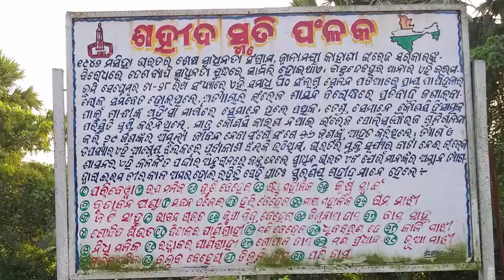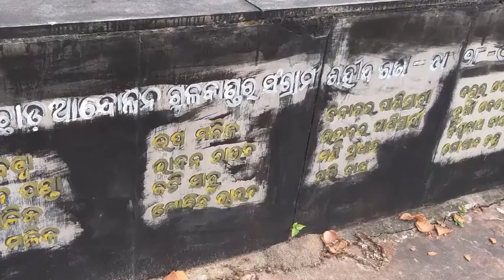Jallinwal bagh hatyakand | type 2 | Bhadrak | Eram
Hi friends, Odisha ka bhadrak district ka Eram village me bharat ka dusra jallianwala bagh jaisa hatya kand huatha. Useme 5000 log bharat chod andolan ke liye uhan pe akatrit hue the aur angrejo ne unpe goli chalane ko hukum die. us goli kand me 29 freedom fighter sahid hue aur 59 jakhmi. Un sare sahido ko wahan ak hi jage pe duphnaya gaya aur unki ek samadhi banayi gayi. Isle iss place ko rakta tirtha yani blood piligramage kaha jata hai. Iss video me hmm uss place ko dekhenge. jai hind.

Abhijit Travel Diaries is a travel related channel. Here I try to share my all traveling experiences so that it can be helpful to our friends who are planning similar tour. I try to provide all the offers available for cheaper travel and for affluent too. It will definitely helpful during travel.